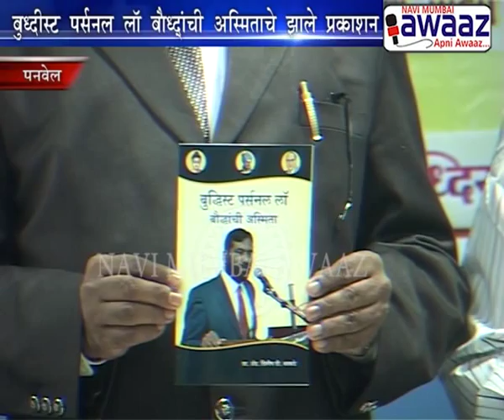Navi Mumbai Awaaz - Shaher Mein Baudha Book release Pustak prakashan